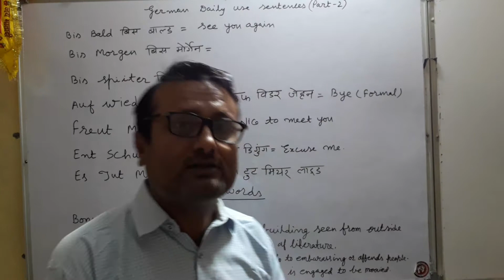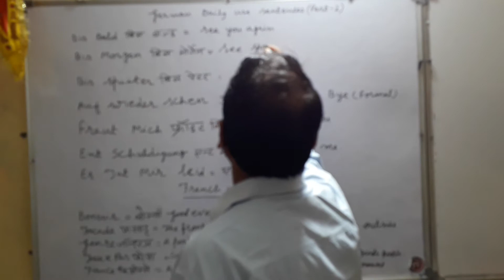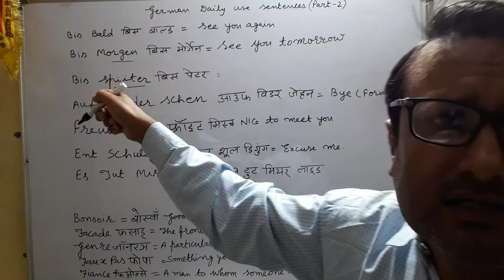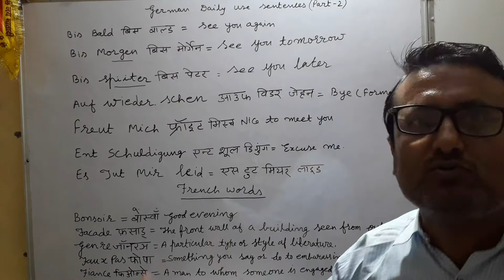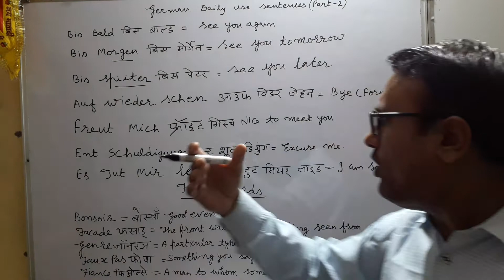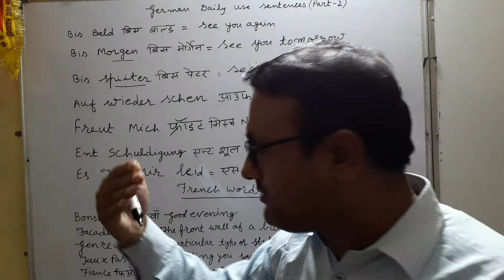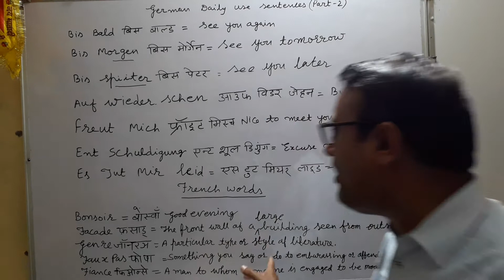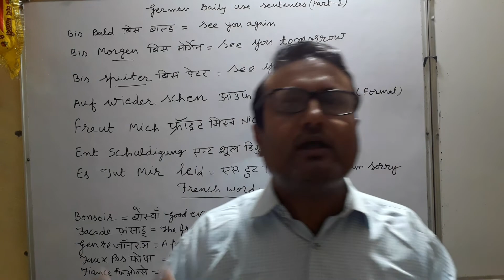A few German & French words(Part-2)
Explanation,pronunciation & meanings